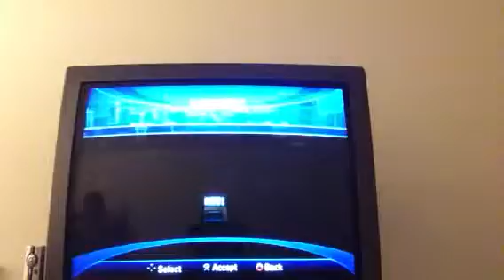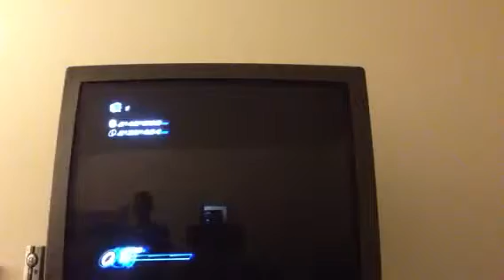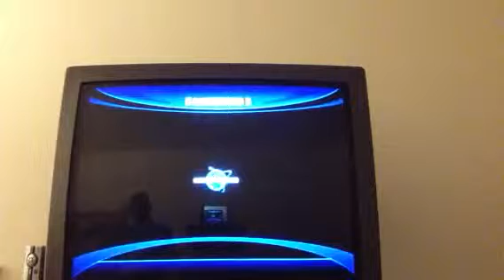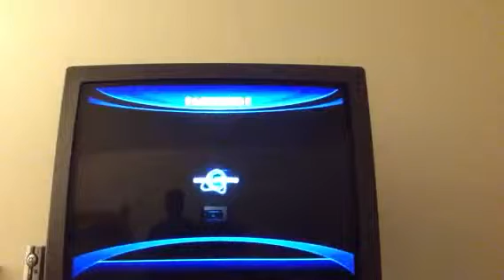Sonic Unleashed Abridged Episode 21 SO HOT IN HERE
Sonic and the gang goes to Shamar and explores it like always